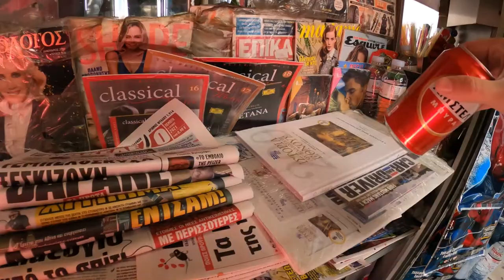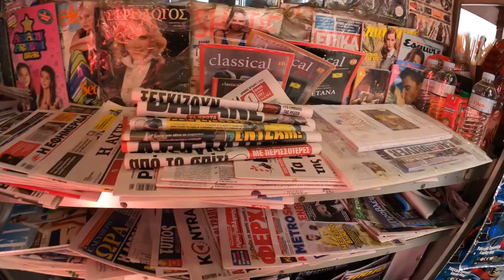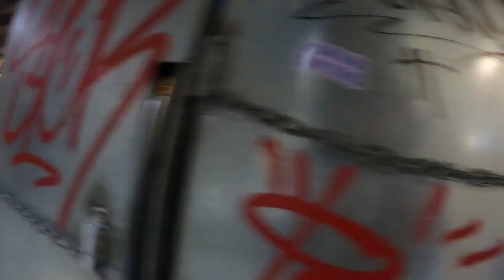Thessaloniki: Pirate Ships, Prisons & Candy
Quick trip down the sea front of Greece's 2nd largest city complete with a pirate boat and a view from the top of the White Tower